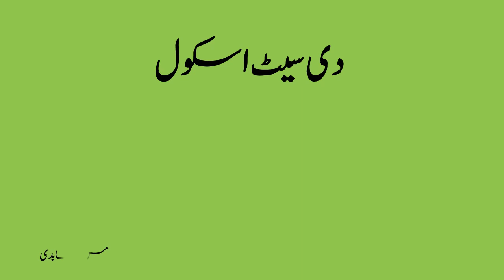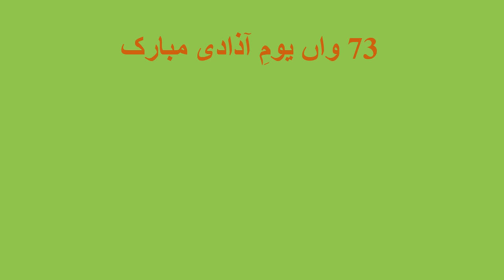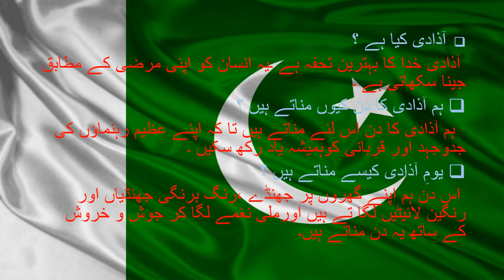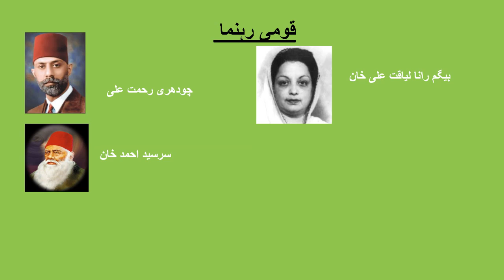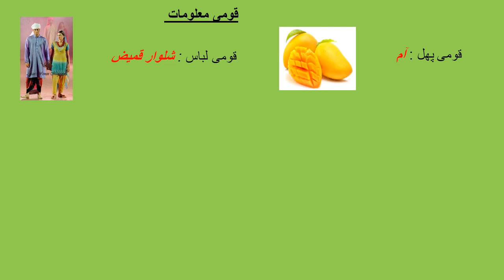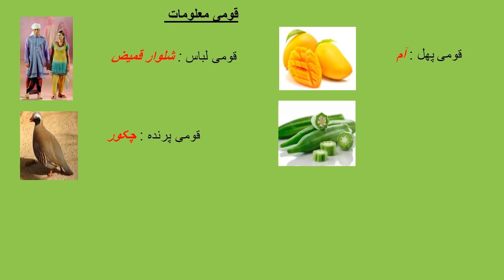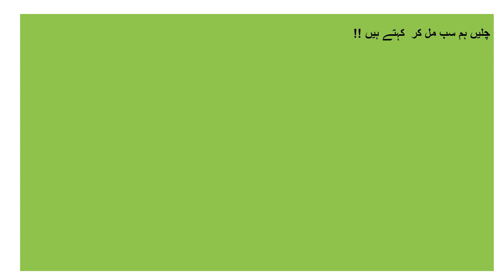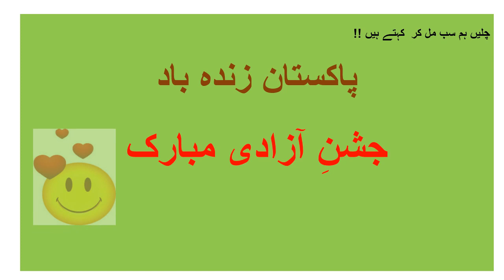14 اگست 2020